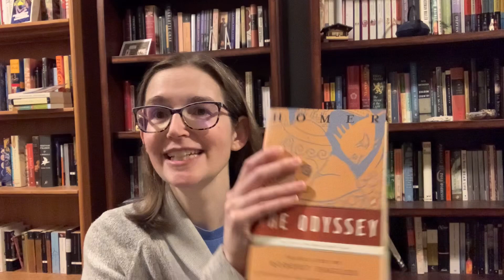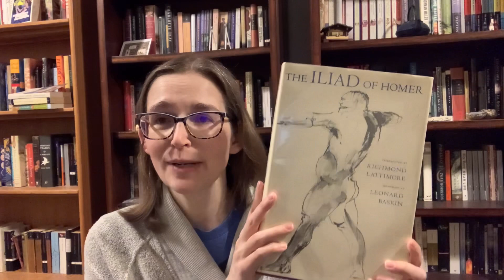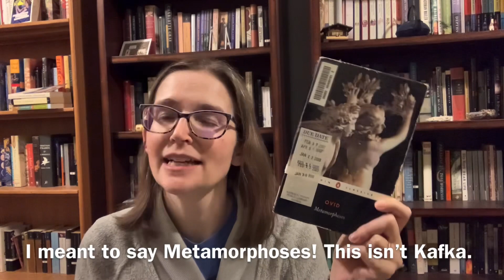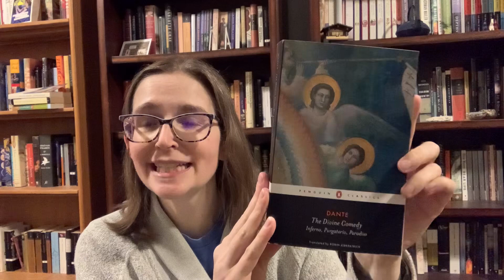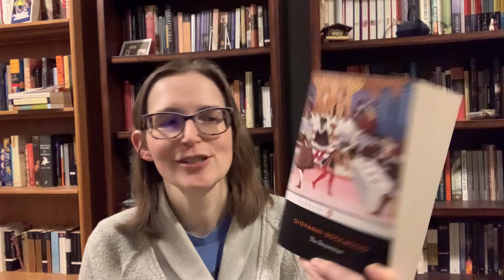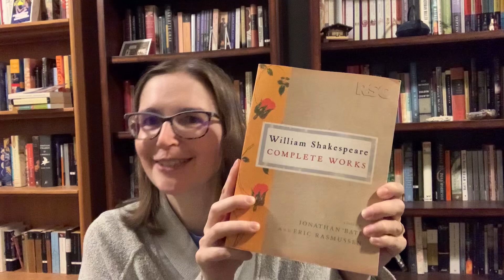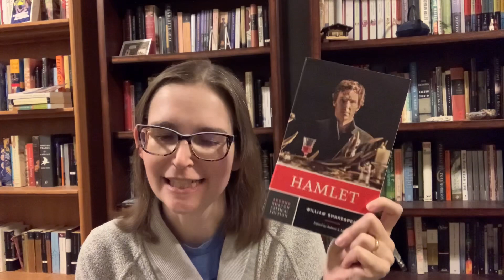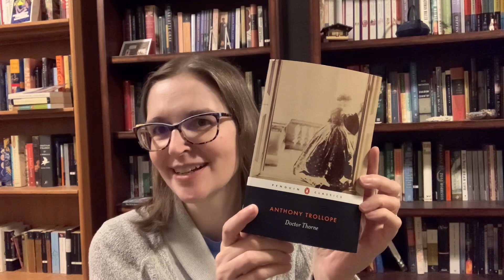The Western Canon Book Tag meets Why Haven't I Read These Books Tag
This is a merging of The Western Canon Book Tag and Why Haven't I Read These Books Tag  ... because even though we're only supposed to discuss what we've read in the first... I had to include a few that I haven't or only partially read (hence the second tag).

The Western Canon Book Tag

In this tag, you can choose 20 books to represent your reading of Western literature. You can include books from any period or genre, and you can define "Western literature" as you will. Also, please feel free to choose a different number of books if you feel like 20 is too little or too few.

The Prompts:
1. If you could choose 20 books to represent your reading of Western literature, how would you choose them? What would you look for?

2. After choosing your 20 books, what blind-spots have you noticed?

3. What 20 books would you choose to represent your reading of Western literature?

The Why Haven't I Read These Books Yet Tag:
It was made into a tag by @anotherbibliophilereads
Prompts:
1. A classic book
2. A fiction book
3. A non-fiction book
4. A genre book
5. The book owned for the longest time, but has not been read yet
6. Tag People

If you'd like to do either of these tags, please consider yourself tagged! I'd love to know what you think should be part of the Western Canon or if I've included something I should have left out?